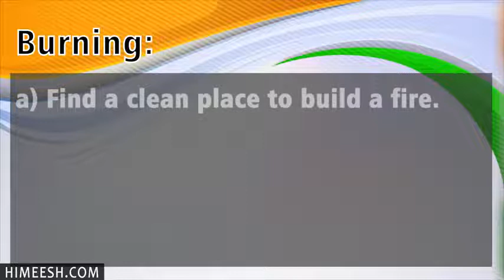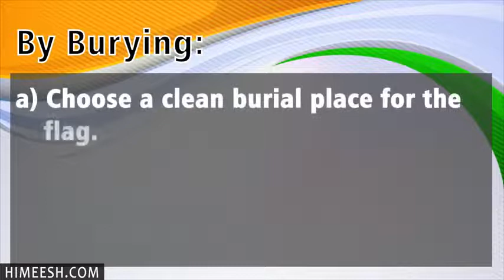वेरी फैंटास्टिक वीडियो videos 🇮🇳🇮🇳🇮🇳🇮🇳🇮🇳